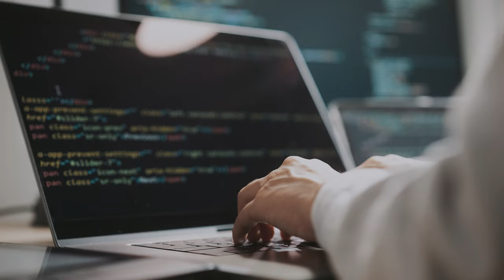Teaser! Nature Fresh Farms: A Cyber Resiliency Documentary Presented by theCUBE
Nature Fresh Farms, a leading fresh produce grower in North America, runs an amazing edge-computing operation. Internet of Things sensors monitor every aspect of the farm‘s growing and logistics data, which NFF’s data scientist/growers continuously analyze for managing their delicious products and production.

Read up on what to watch for Episode 2 of the “Navigating the Road to Cyber Resiliency” event

So, what happens when they fall victim to a vicious ransomware attack?  Tune in on August 29 at 10 AM PT as Dell Technologies presents this compelling case study in a special presentation from theCUBE.

Check out theCUBE’s coverage of Episode 1 of the “Navigating the Road to Cyber Resiliency” event